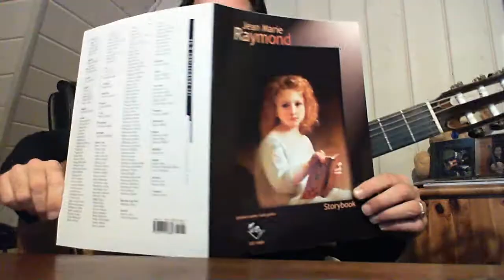STORYBOOK BY JEAN MARIE RAYMOND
Hello

IN this day, it is a day for childrens, so this is
A very tender piece composed by jean marie Raymond
Two MOvements
1) Berceuse (lullaby)
2) Danse enfantine (childish dance)

This piece is for you, it is not recorded on my two CD about mister Raymond's Music: so it is a "bonus" :-)
 A  few weeks ago,There was  a good critical and recommandation about my Two CD,  on the great USA guitar magazine  the"'Sounboard" and about the music by Jean Marie

see you later
good night